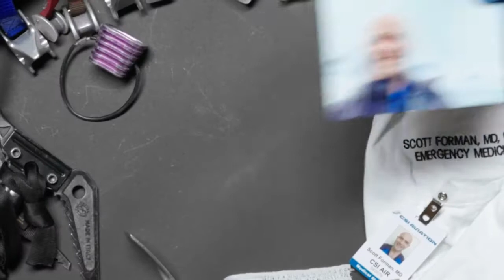HÉROS Trauma Shears For When Every Second Counts - Xshear Trauma Shears Review | Sp Services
For When Every Second Counts
HÉROS can cut through anything. ER doctors, Navy SEALs, and SAR agree: best shears ever created.

HÉROS Trauma Shears are a professional-grade tool created for anyone in the business of saving lives. Backed by 10 years of research and tested in the field by paramedics, emergency physicians, Navy SEALs and a NASA flight surgeon, HÉROS are the most powerful shears you’ve ever encountered.